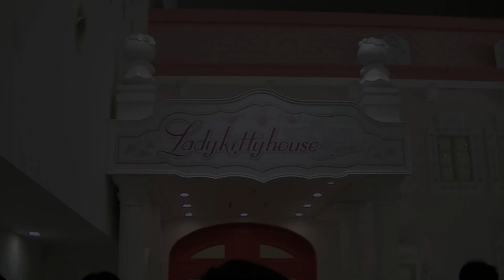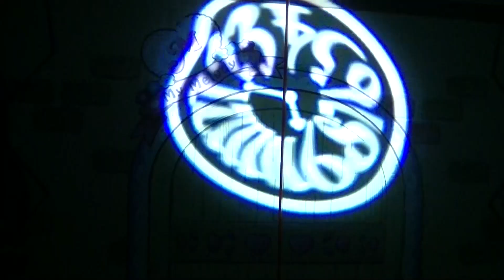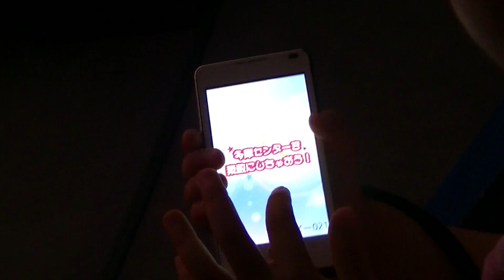サンリオピューロランド 後編 キティちゃんに会えたよ♪ Hello Kitty ☆Saaaaaya☆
サンリオピューロランド後編です。
キティちゃん可愛いかった＾＾